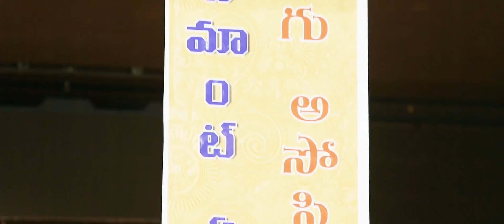Batukamma Telangana Songs